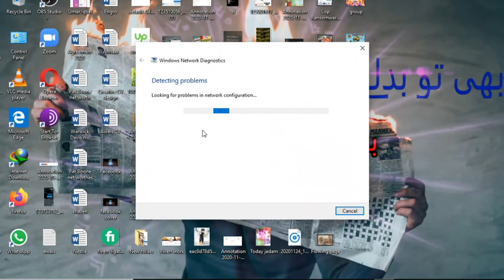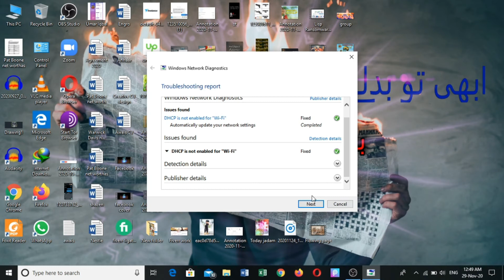How to Fix "dhcp is not enabled for wifi"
DHCP is not enabled for wifi